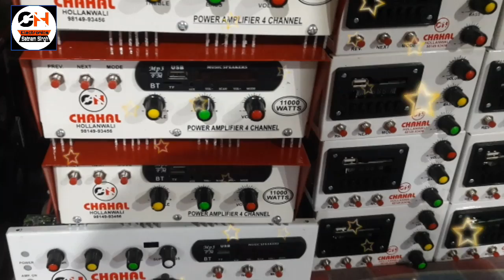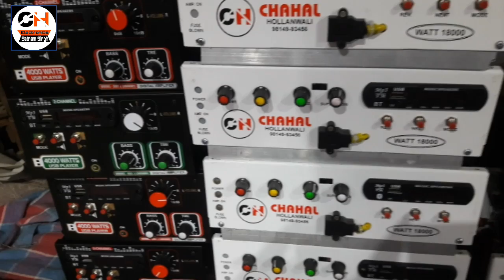Chahal Hollanwali 12" 2sub woofer 155mm magnet and 6" 7speakers full LED